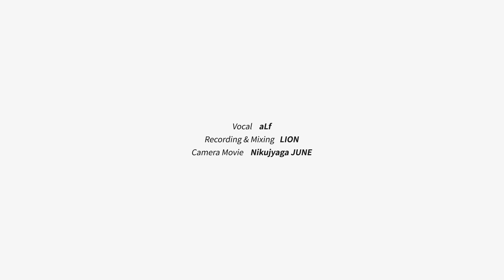오타쿠에게 사랑은 어려워 ヲタクに恋は難しい - 픽션 フィクション Fiction [Covered by Studio aLf]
歌詞、一ヶ所間違えました…（汗）

〓 Song Title ▷ 픽션 (フィクション Fiction)
〓 Original Artist ▷ sumika
                            (もうちょっとキー上げました)
〓 Anime ▷ 오타쿠에게 사랑은 어려워 (ヲタクに恋は難しい Love is hard fou Otaku)

〓 Vocal ▷ 알프 aLf
〓 Camera Movie ▷ 니쿠쟈가 준 Nikujyaga June
〓 Recording & Mixing ▷ 라이언 LION